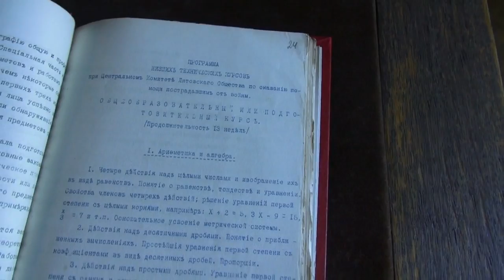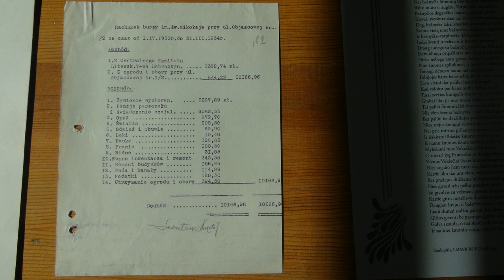Lietuvių draugijai nukentėjusiems dėl karo šelpti - 100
Rengiant parodą, skirtą Lietuvių draugijos nukentėjusiems dėl karo šelpti veiklos šimtmečiui, išaiškinti istoriniai faktai ir surasti dokumentai. Pasakoja parodos rengėja Rasa Sperskienė.

Lietuvių draugijos nukentėjusiems dėl karo šelpti veiklos reikšmė kuriantis nepriklausomai Lietuvos valstybei to laikmečio tyrėjams bei plačiajai visuomenei buvo žinoma, tačiau išsamesnių draugijos veiklos tyrimų nepublikuota. Rengiant parodą nebuvo aišku, kokiomis aplinkybėmis ji tapo Vilniaus lietuvių labdarybės draugija. Pradėjus nuosekliai tyrinėti Lietuvos mokslų akademijos Vrublevskių bibliotekos Rankraščių skyriuje saugomo fondo F70, įvardyto kaip Vilniaus krašto ir kitos lietuvių draugijos, turinį, paaiškėjo, kad jame yra visi svarbiausi tiek Lietuvių draugijos nukentėjusiems dėl karo šelpti, tiek Vilniaus lietuvių labdarybės draugijos dokumentai: Centro komiteto, atskirų padalinių posėdžių protokolai, siunčiamieji ir gaunamieji raštai, finansinės atskaitomybės duomenys. Šią svarbią medžiagą papildė F165 (Mykolo Biržiškos fonde) aptiktos Lietuvių draugijos nukentėjusiems dėl karo antspaudu pažymėtos fotografijos. Jose – daugelis šios draugijos įstaigų, Centro komiteto nariai bei tarnautojai, globojamas jaunimas. Draugijos Centro komiteto posėdžių protokoluose surastas pirmas įrašas apie Vilniuje steigiamą pirmąją lietuvišką gimnaziją. Šis atradimas buvo svarbus dabar veikiančiai Vytauto Didžiojo gimnazijai, kadangi po ilgų paieškų surastas šios garbingos švietimo įstaigos steigimo šaltinis. Dėl ypatingos Lietuvių draugijos nukentėjusiems dėl karo šelpti veiklos svarbos besikuriančios Lietuvos valstybės istorijai numatoma parengti spaudai šios draugijos Centro komiteto protokolus.

Lietuvių draugija nukentėjusiems dėl karo šelpti sutelkė tautą karitatyviniam bei kultūriniam darbui Pirmojo pasaulinio karo metais. Į jos veiklą įsitraukė žymiausi to meto lietuvių visuomenės veikėjai Jonas Basanavičius, Antanas Smetona, Aleksandras Stulginskis, Martynas Yčas, Emilija ir Antanas Vileišiai, Jokūbas Šernas, Petras Leonas, Mykolas Biržiška, kunigai Juozas Tumas, Juozapas Kukta, Pranas Bieliauskas, Vladas Jezukevičius. Išrinkus Lietuvos Tarybą, paskelbus Vasario 16-osios nepriklausomybės aktą ir nepriklausomos Lietuvos kūrėjams persikėlus į Kauną, Lietuvių draugijos nukentėjusiems dėl karo šelpti veiklos pobūdis keitėsi. Ji tapo viena svarbiausių organizacinių lietuvybės palaikymo struktūrų Vilniaus krašte itin sudėtingomis geopolitinėmis sąlygomis tarpukariu, svarbia viso kultūrinio darbo materialine baze. Draugija išlaikė ne tik lietuvius našlaičius ir senelius, bet rėmė ir neturtingą besimokantį jaunimą Vilniuje, suteikdama galimybę apsigyventi prieglaudose ir bendrabučiuose. Draugijai sušelpus, mokslus baigė šimtai Vilniaus krašto gydytojų, mokytojų, inžinierių, žurnalistų ir kitų inteligentijos profesijų atstovų, taip pat ir amatininkų. 1926 m. lenkų administracijos reikalavimu Lietuvių draugija nukentėjusiems dėl karo šelpti pakeitė pavadinimą ir tapo Vilniaus lietuvių labdarybės draugija. Nepaisant įvairių trukdžių ji veikė iki pat pirmosios sovietinės Lietuvos okupacijos, kai draugijos veikla buvo uždrausta.
Parengė Rasa Sperskienė.
Vaizdo įrašą parengė Ligita Mikulėnienė.
LMA Vrublevskių biblioteka,
2015 m. balandžio 13 d.